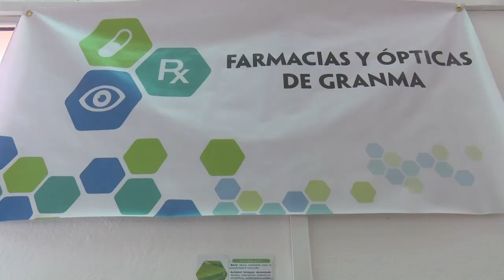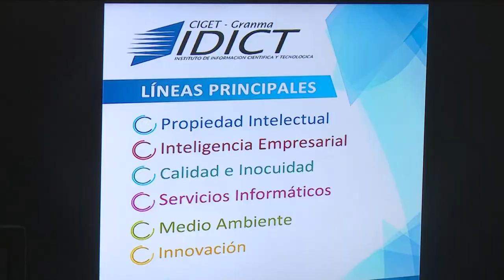Expogranma, una feria para los promover exportaciones